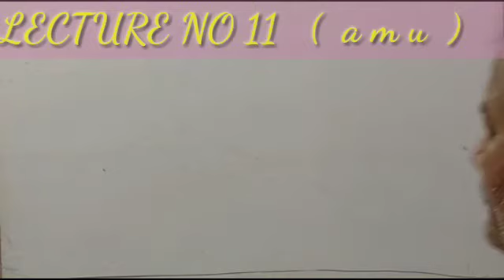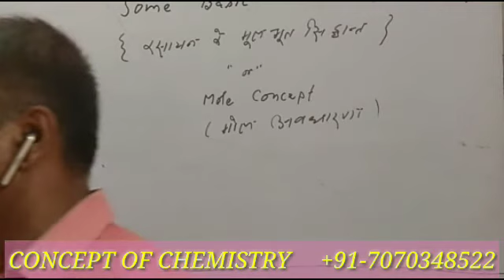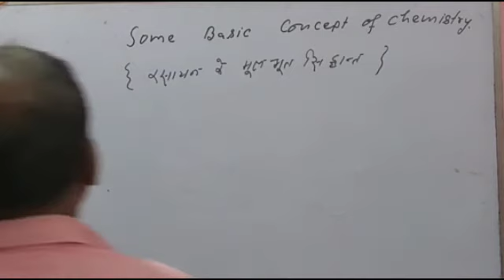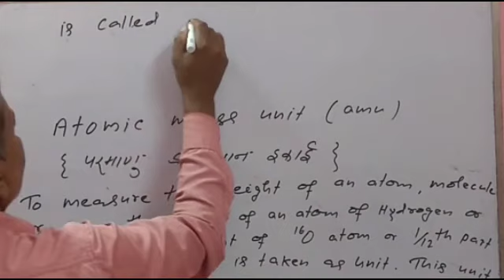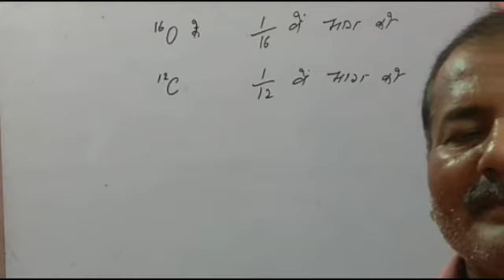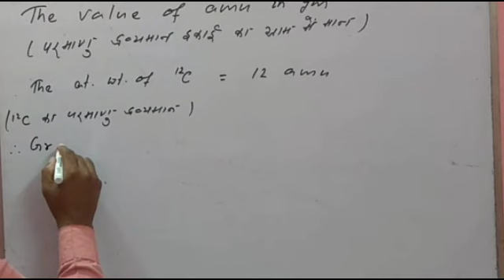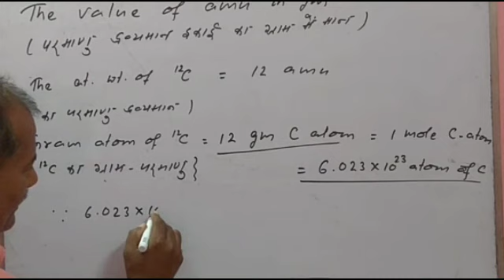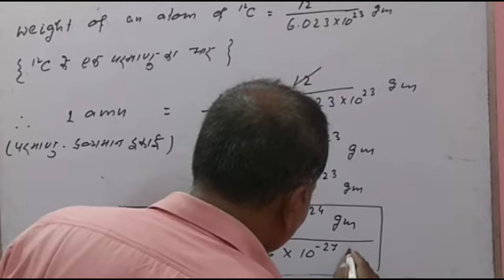Class 11 LECTURE NO 11 ( atomic mass unit. )